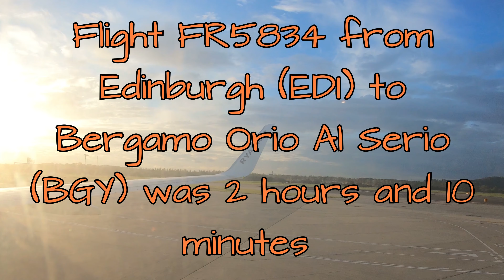4K Edinburgh to Milan (Bergamo) Ryanair Boeing B738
This is 4K Edinburgh to Milan (Bergamo) Ryanair Boeing B738. it was a 2 hours 10 minutes flight in Economy at the back of the plane, while we were takeoff and coming into landing we did feel a bit of turbulence but it wasn't to bad same for when we flying over the Alps.
Equipment Used:
GoPro Hero 7 Black
GoPro Karma Stabilizer

TO SEE THE NEXT LEG OF MY JOURNEY IN ITALY: